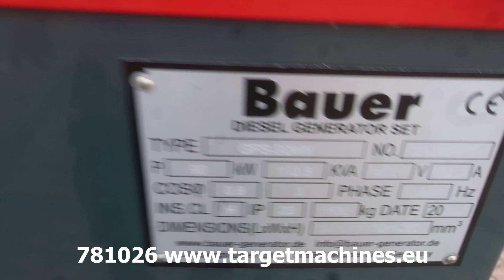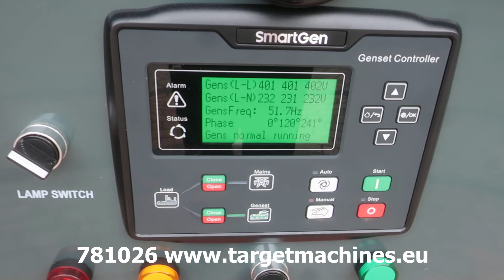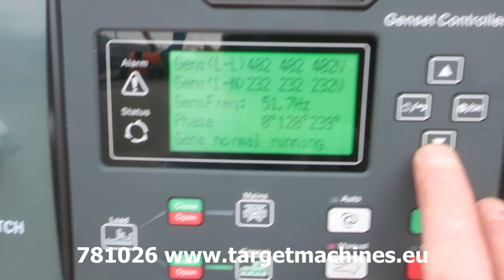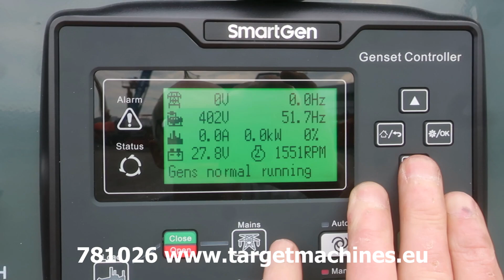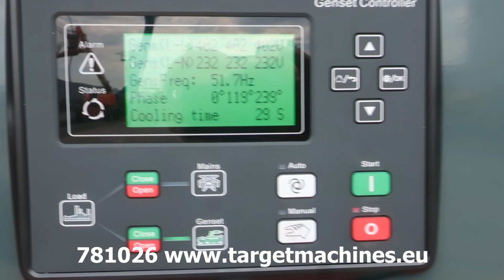781026 BAUER GFS-90KW DIESEL 112.5KVA 3-PHASE 400/230V GENERATOR ATS 2023 23010110 NEW UNUNSED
781026 BAUER GFS-90KW DIESEL 112.5KVA 3-PHASE 400/230V GENERATOR ATS 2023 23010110 NEW UNUNSED

New / Unused Aged Stock lot.

112.5KVA diesel generator 400/230V.
3-Phase.
Year of construction: 2023.
Diesel engine 6-cylinder 121kW.
Single-Phase 230V.
Three-Phase 400V.
50hz frequency.
ATS Automatic Transfer Switch.
Genset Controller.
1x 400V CEE 3-phase 63A outlet socket.
1x 400V CEE 3-phase 32A outlet socket.
1x 230V CEE 1-phase 16A outlet socket.
Soundproofed isolated model.
Diesel Tank of 170 liter.
Serial number: 23010110.
Number of hours approximately: 1hours.
Empty weight approximately: 1530KG.
New / Unused aged stock stock.
May have various small optical issues due to storage and transport.
SOLD